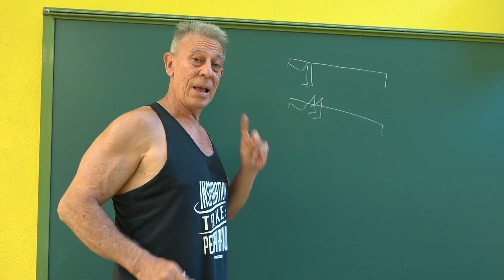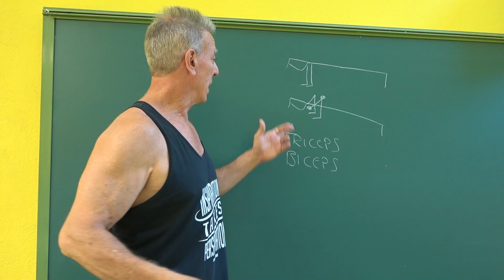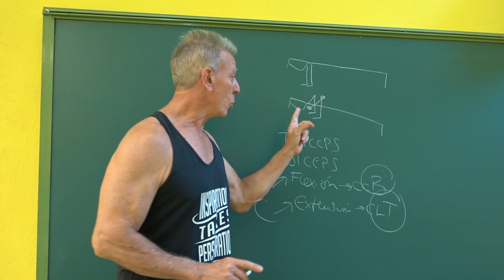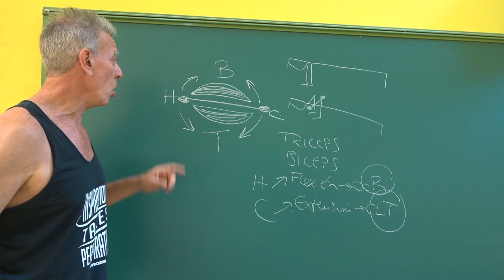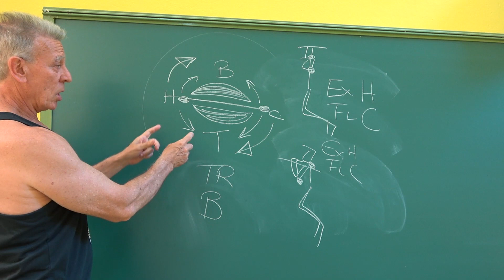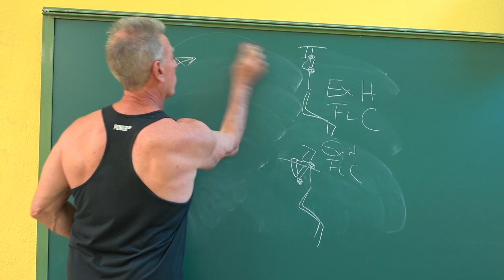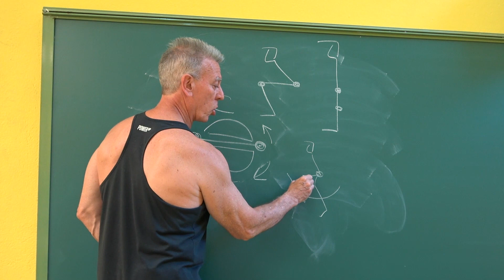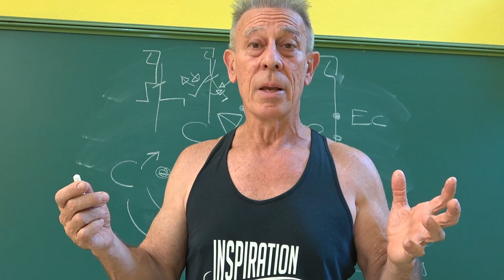*EJERCICIOS BASICOS* la INCREIBLE HISTORIA de su BIOMECÁNICA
TODO LO QUE NECESITABAS SABER ANTES DE ELEGIR TUS EJERCICIOS